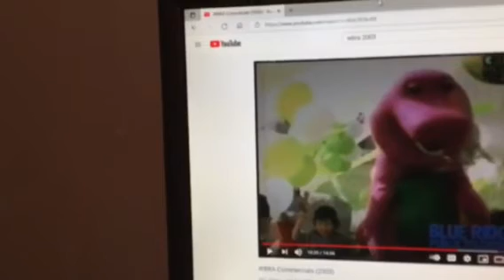Barney & Friends PBS